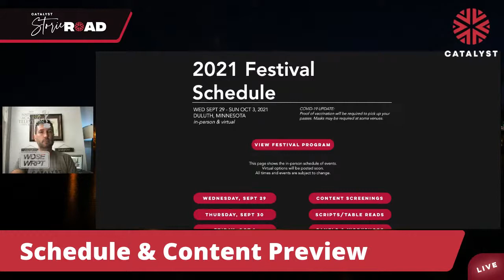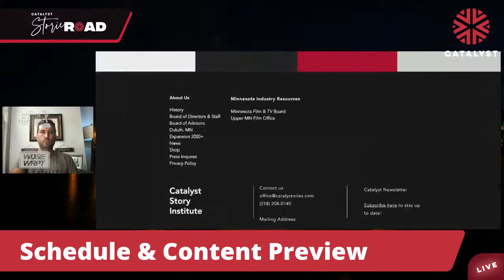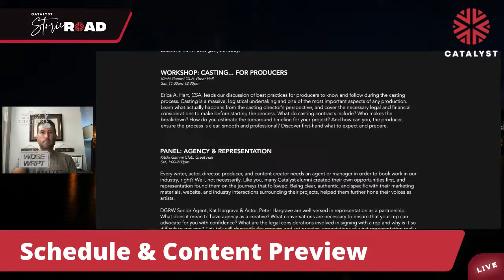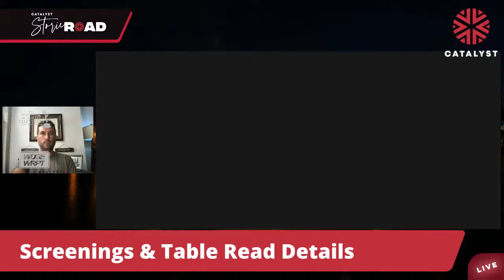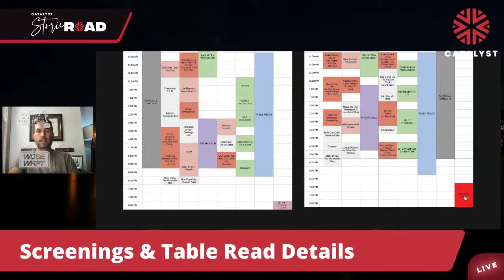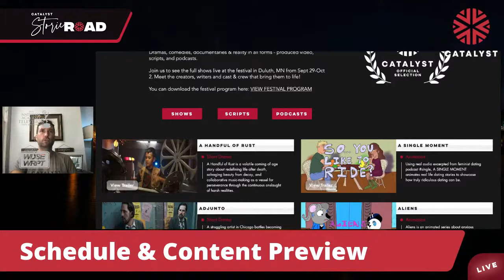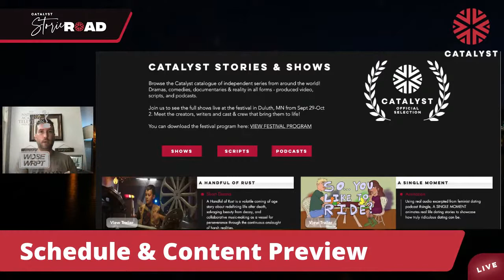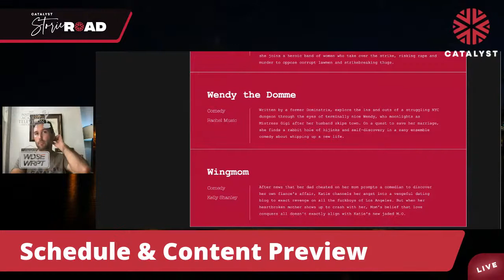2021 CATALYST WELCOME & FESTIVAL OVERVIEW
Hey Catalyst Community!

Join us live on MONDAY, Sept 27th at 2 PM PT/ 4PM CST/ 5 PM ET for this year's walkthrough of Catalyst 2021 with our Executive Director, Philip Gilpin Jr. This is a free public forum, so bring your questions and invite everyone you know is attending. This will be recorded and available to watch afterwards.

Topics include:

Logistics: What do I do and where do I go when I get to Duluth? How do I get my badge? What are the venues?

Being here: Where should I eat, drink, shop, and explore while in Duluth?

Content overview: Details about the shows, scripts, pitches, and podcasts.

Schedule walkthrough: What passes get me in where? Where should I be and when?

Networking: How do I connect with my fellow creators and the Industry Execs while I'm here? What are "office hours"?

Stay tuned: Our 16th Festival Event: Sept. 29 - Oct. 3 2021 in Duluth, MN.